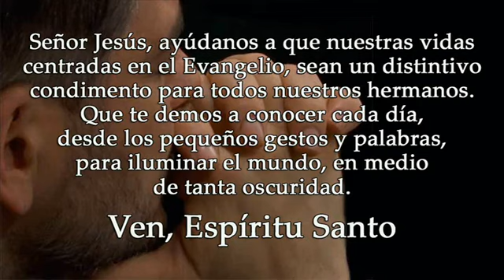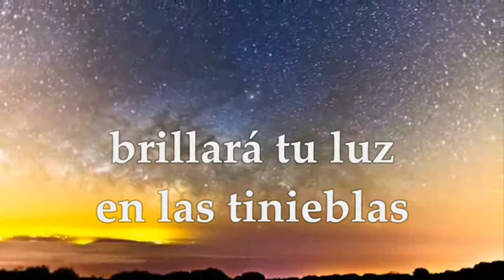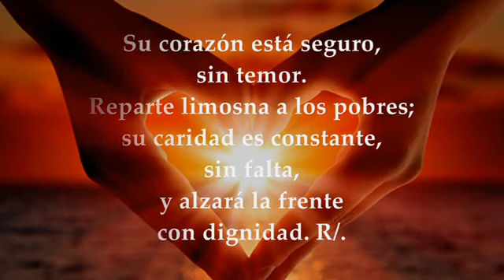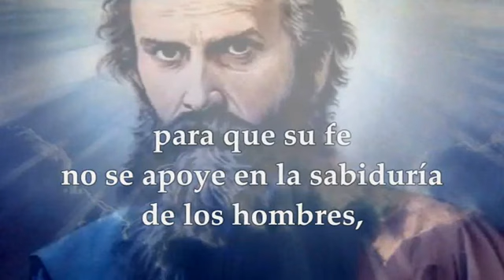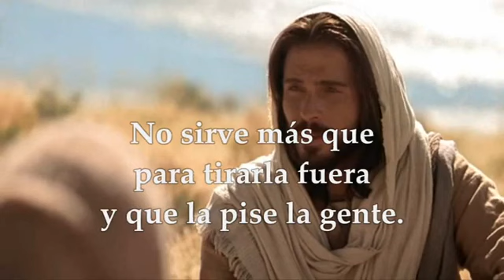V Domingo Del Tiempo Ordinario 05 De Febrero Del 2023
Salmo 111
1 Cor 2, 1-5